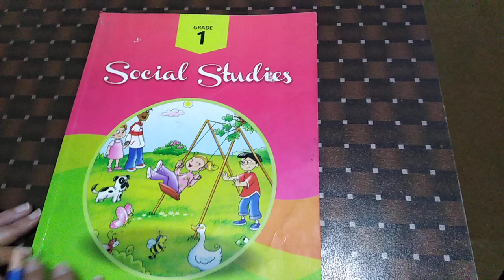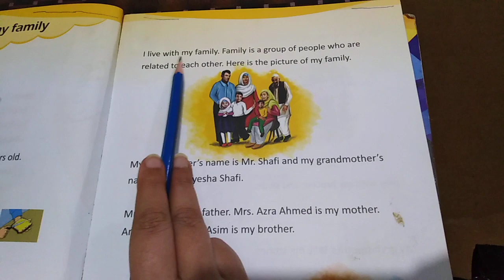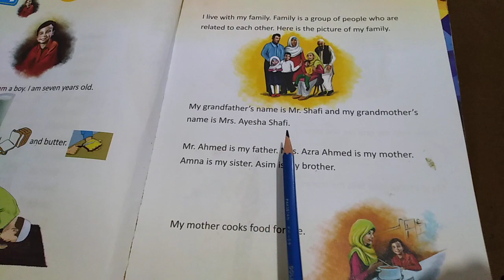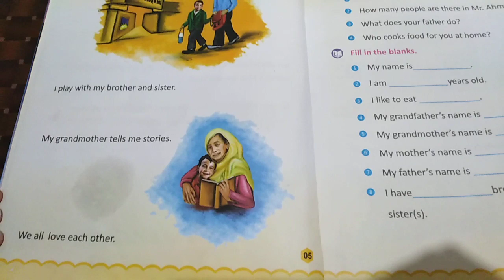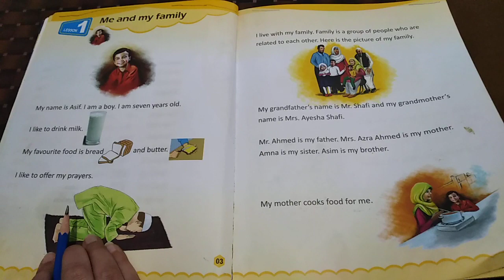Online Learning - Class 1 Social Studies - Lec-01-Dar-arqam schools Islamabad